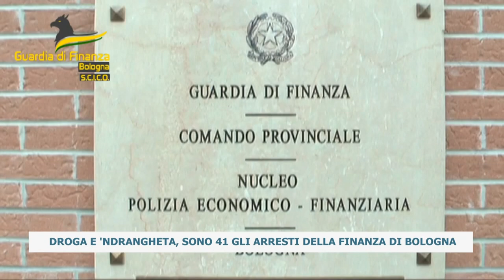DROGA E 'NDRANGHETA, SONO 41 GLI ARRESTI DELLA FINANZA DI BOLOGNA